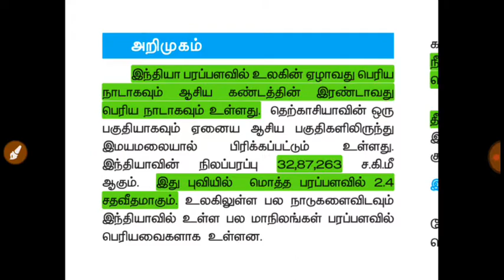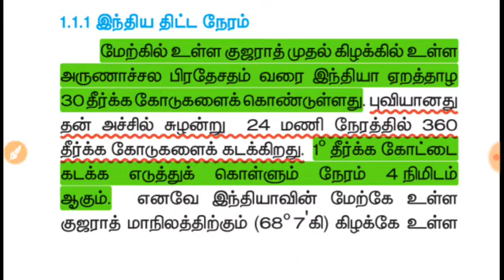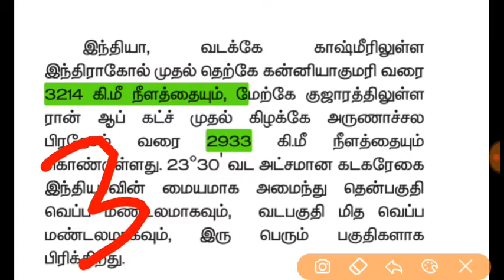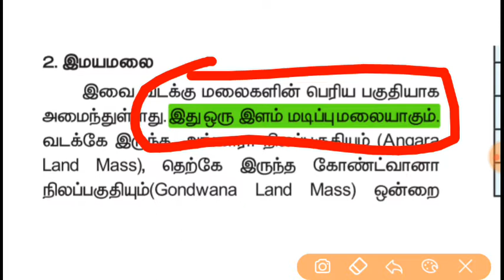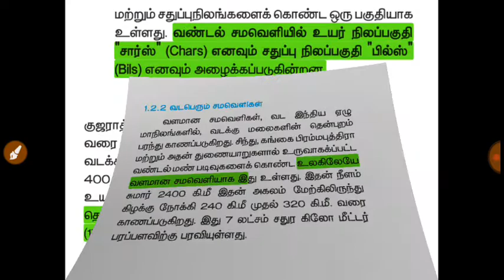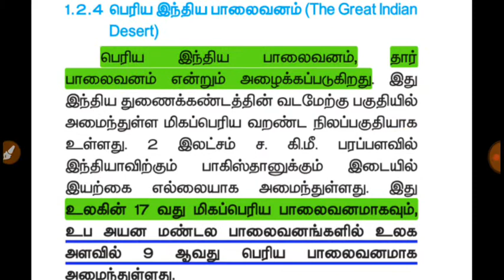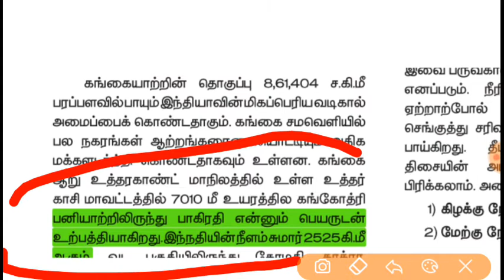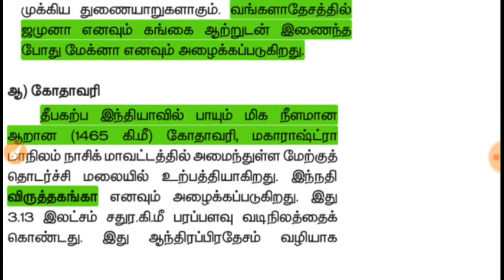NEWBOOK 10th GEOGRAPHY - 1st UNIT